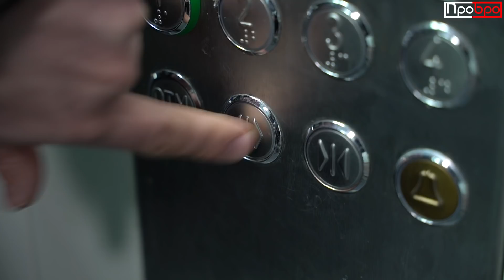ТИПИЧНЫЕ СОСЕДИ - пранк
Блог меняющий людей под авторством Михаил Николаевич Пшенко, а именно
🔸 Революционер Арт Образования
🔸 Мета Шоураннер *(смотри ниже)
🔸 Партнер миллиардера Игоря Рыбакова
🔸 Проф.актер и блогер (более 20 млн зрителей)
🔸 Владелец сети вкусных кофеен

Мы рады, что вы смотрите ролики канала ПроБро (Про Бро ProBro Pro Bro) . С непревзойденным актером театра и кино Михаил Пшенко.

ПроБро (Про Бро ProBro Pro Bro) Это развлекательный канал сатирического абсурда, главной задачей которого нести юмор, ржач, смех и приколы в массы!